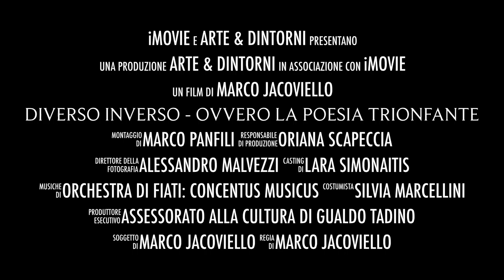DIverso INverso ovvero la Poesia trionfante - Trailer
Uno spettacolo teatrale di Arte Dintorni per la regia di Marco Jacoviello. Un viaggio nella poesia attraverso musica e teatro.